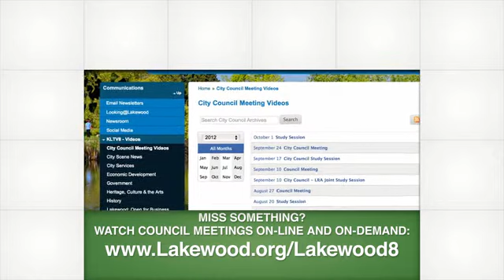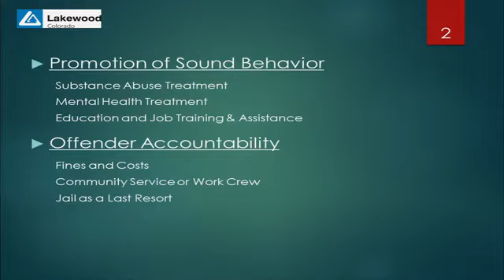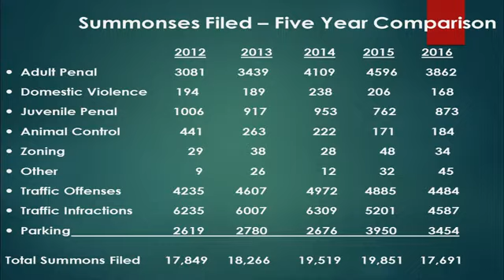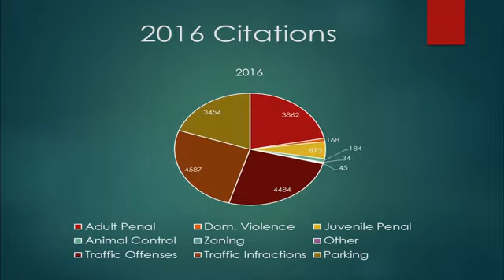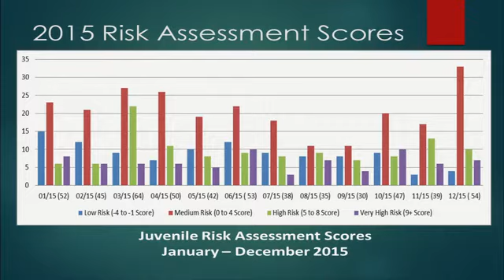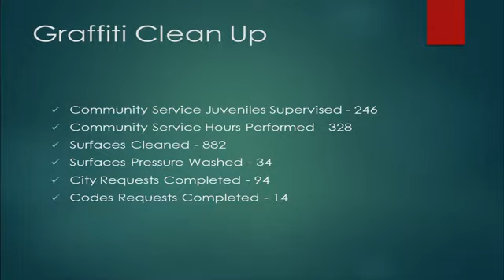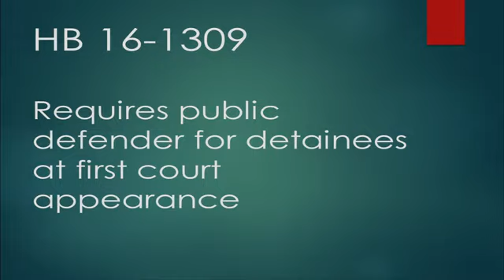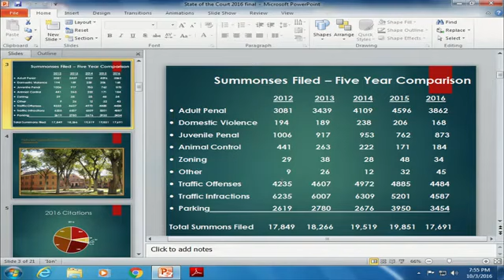10-3-16 Council Meeting